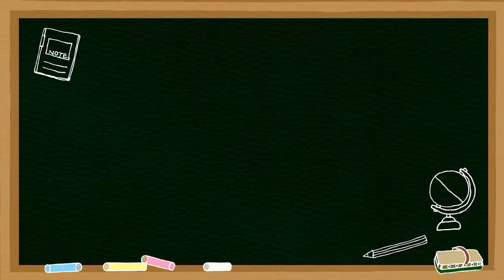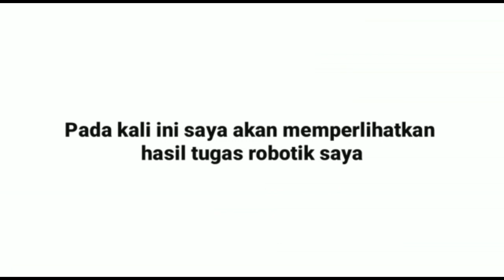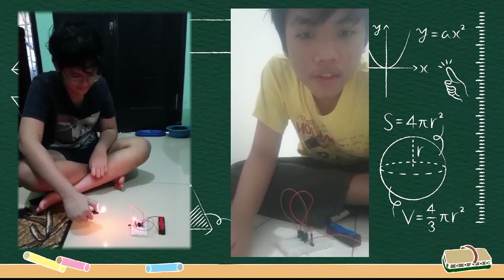PRAKTIKUM SENSOR API - HASIL PROJECT EKSKUL ROBOTIK SMP BSS MALANG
halo sobat RK.
divideo ini kami ingin dokumentasikan video kegiatan  kak RK ketika mengisi ekstrakurikuler robotik di SMP BRIJAYA SMART SCHOOL / SMP BSS Dengan materi praktek sensor Api, belajar sensor robot, belajar teknologi tepat guna.
terimakasih..
Happy watching..

sensor ir